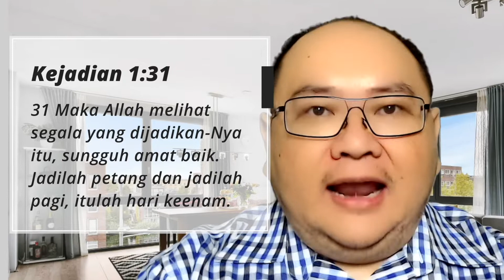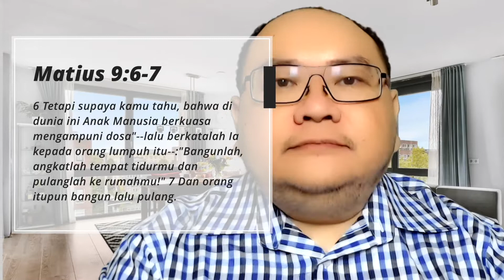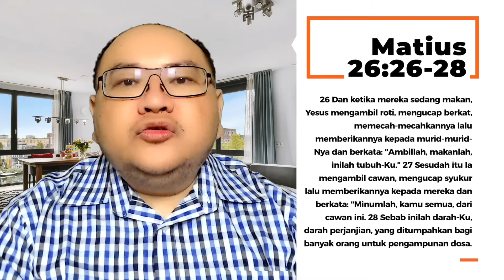WHRC | SENTUH TUBUH YESUS DALAM PERJAMUAN KUDUS DAN TERIMA KESEMBUHAN | Pst. David Adi Oswari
Banyak anak Tuhan mengikuti Perjamuan Kudus tanpa menyadari sepenuhnya benefit yang disediakan Tuhan bagi mereka lewat Perjamuan Kudus, dan ada pula yang mengetahui benefit itu tapi tidak memahami mengapa ada benefit tersebut bagi mereka, akibatnya, sekalipun mereka mengikuti Perjamuan Kudus, tidak ada iman yang berlandaskan firman Tuhan di hati mereka untuk menerima benefit tadi saat mereka mengikuti Perjamuan Kudus, sebab yang ada pada mereka hanya apa yang mereka dengar orang lain alami saat orang itu mengikuti Perjamuan Kudus! Sudah saatnya anda mengetahui dan memahami landasan Alkitabiah dari benefit yang disediakan Tuhan dalam Perjamuan Kudus dan mulai menikmati benefit tersebut dengan iman yang hidup yang berasal dari kebenaran firman Tuhan!

Know the truth and be free to exercise your faith for victory!

28 Agustus 2022